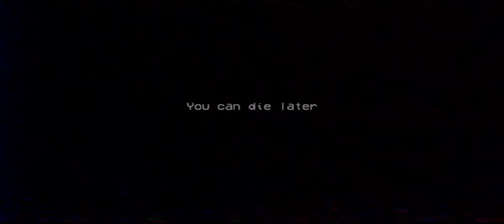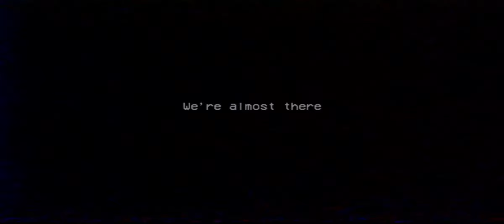Poppy Playtime Chapter 2 | Part 1| Mommy long legs | Ehaan Vlogs